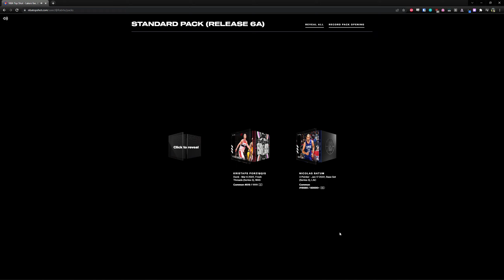NBA TopShot Pack Opening (NBA Standard All Stars Packs Release 6) - Airdrop